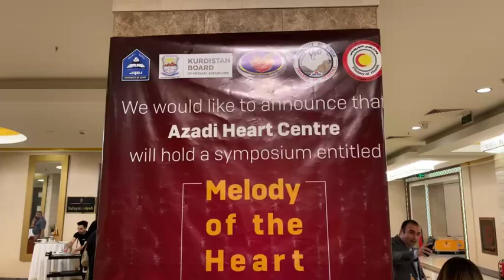کونفرانسەک ل دۆر نەخۆشیێن دلی دهێتە گێران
د.علاء سالم بهجت